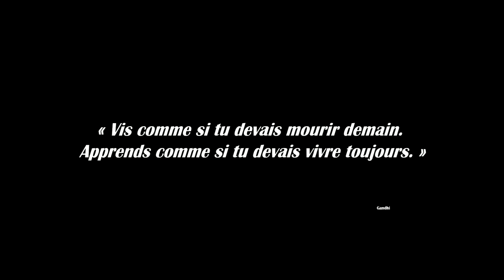Les Soft-skills pour mieux appréhender le monde et devenir meilleur | Cédric BRON | TEDxUniLaSalle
La vie au côté de son père tétraplégique donne envie à Cédric BRON de vivre sa vie à 200%. Il décide alors de partir pour la durée symbolique de 9 mois à l’autre bout du monde. Ce voyage sera rythmé par l’envie de développer des compétences professionnelles, des soft skills, d’appréhender de nouvelles cultures, de sortir de sa zone de confort ainsi que de rencontrer un grand nombre personnes diverses et variées. Diplômé Ingénieur en Agriculture en 2018, Cédric BRON partage l’envie de mieux se connaître et de devenir la meilleure version de lui-même. Sa vie au contact de la tétraplégie de son père puis de son décès en 2013 a créé en lui cette envie de vivre sa vie à 200%. Il décide de partir pour la durée symbolique de 9 mois à l’autre bout du monde. Ce voyage sera rythmé par l’envie de développer des compétences professionnelles, des soft skills, d’appréhender de nouvelles cultures, de sortir de sa zone de confort ainsi que de rencontrer un grand nombre personnes diverses et variées. This talk was given at a TEDx event using the TED conference format but independently organized by a local community.